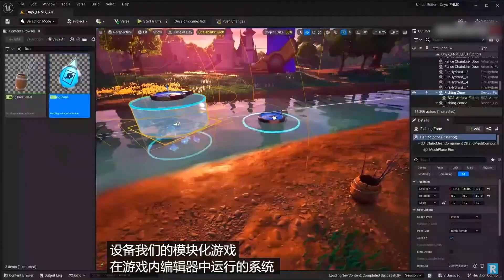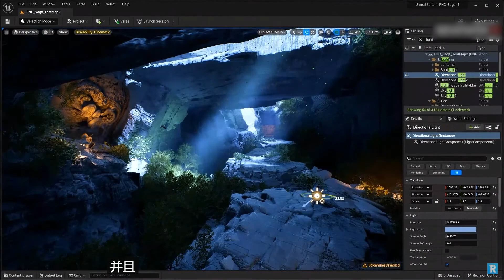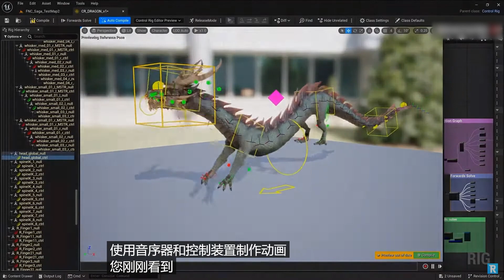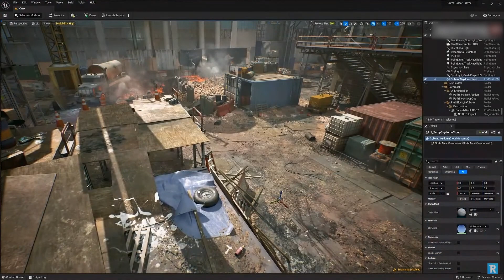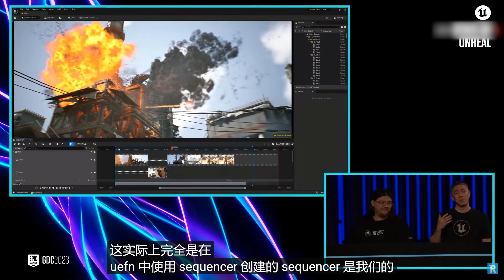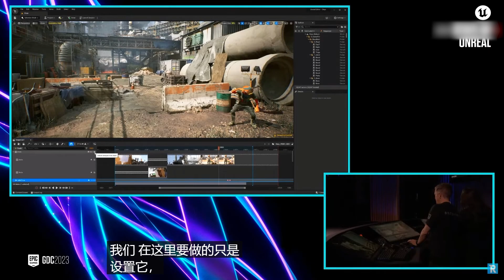这是堡垒之夜？Fortnite's UEFN 发布会！（嗨皮岛2.0）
堡垒之夜|FORTNITE
Fortnite's UEFN 发布会
嗨皮岛2.0